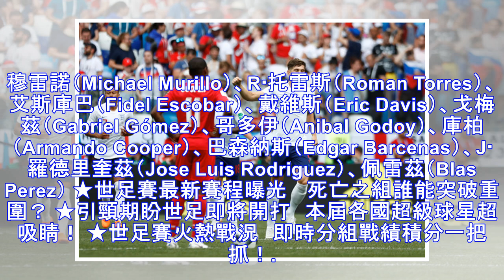世足賽／開賽8分鐘史東斯頭槌破門 英格蘭1比0巴拿馬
▲▼2018世足，英格蘭vs突尼西亞，史東斯（John Stones）。（圖／路透社） 記者路皓惟／綜合報導 2018俄羅斯世界盃G組第二輪賽事，台灣時間24日晚間8點上演「三獅軍團」英格蘭對戰巴拿馬戲碼，第8分鐘，英格蘭左路角球機會，中路史東斯頭槌進球，為英格蘭先馳得點。 開賽第5分鐘，巴拿馬逮到英格蘭後防失誤，巴森納斯搶斷塞給佩雷茲，再給到左側跟進的哥多伊，哥多伊起腳射門踢飛了。第8分鐘，英格...